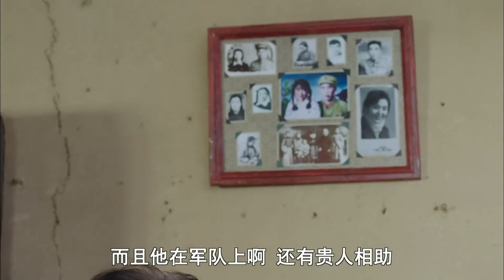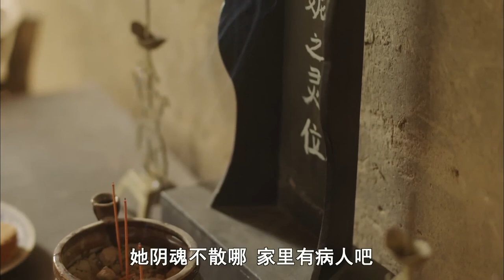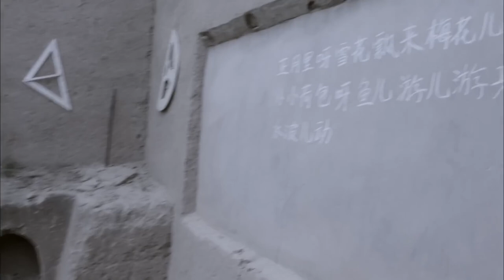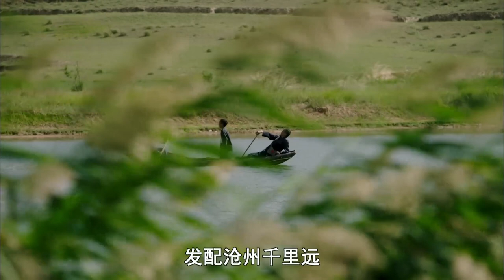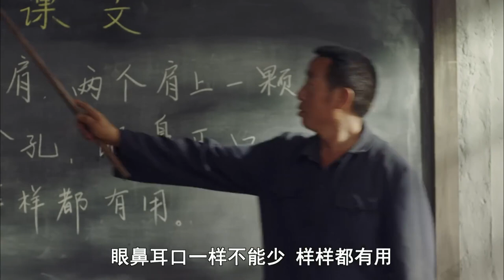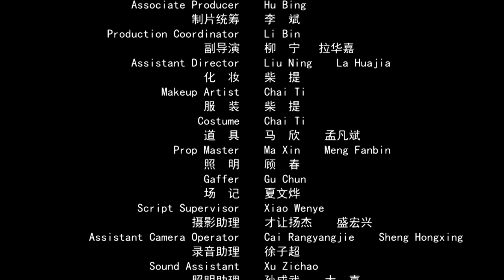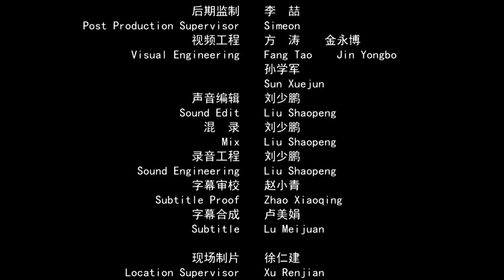【ENG】When I was Eight Years Old | Drama Movie | China Movie Channel ENGLISH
【Chinese Name】那年八岁
【Starring】罗京民 Luo Jingmin / 杜俊豪 Du Junhao / 邱林 Qiu Lin
【Synopsis】When Xiaoxiao was eight years old, he was sold by his father to a fortune teller, Mr. Wu, to lead the way. In the famine era, the old and the young, who had never met before, went from strangeness and resistance to the final love that was not better than family...